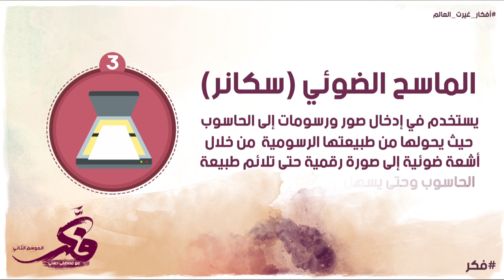3 أفكار استخدم فيها التصوير الضوئي - أفكار غيرت العالم - 46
علشان بنقابل في الحياة عوائق كتيرة، في ناس عملوا أفكار غيروا بيها العالم وسهلوا بيها حياتنا ..
اعرفوا عن 3 أفكار استخدم فيها التصوير الضوئي في